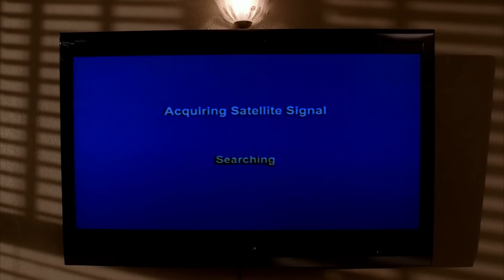Jesse invites Jane over for flatscreen TV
Season 2, Episode 7, "Negro y Azul"

peak aesthetic